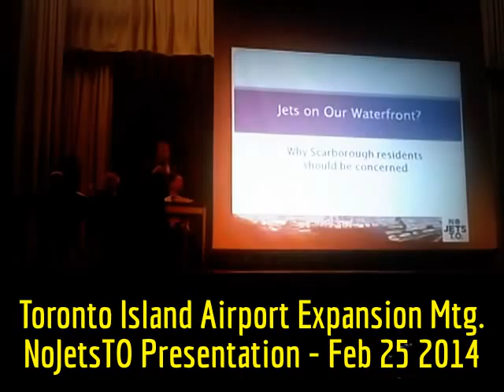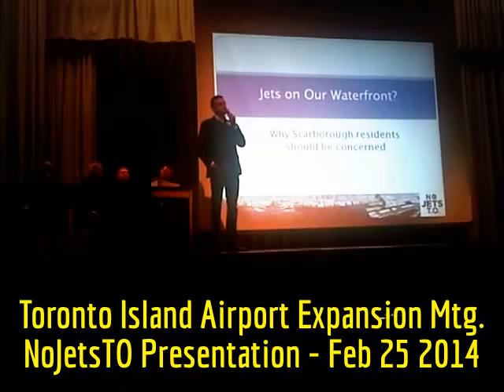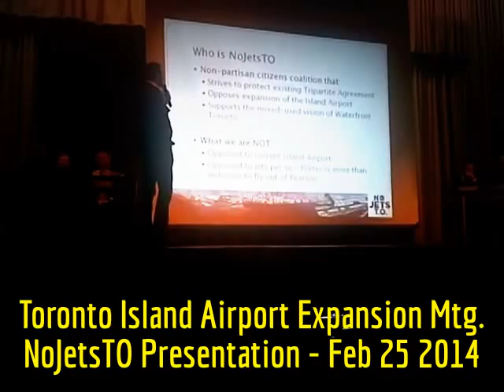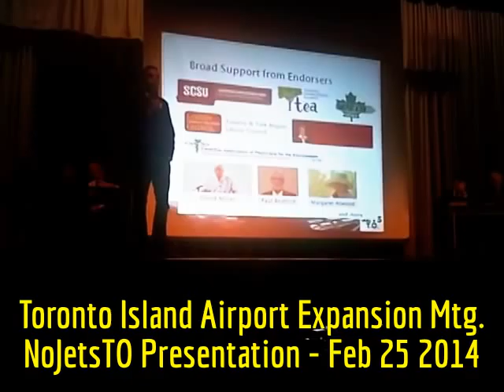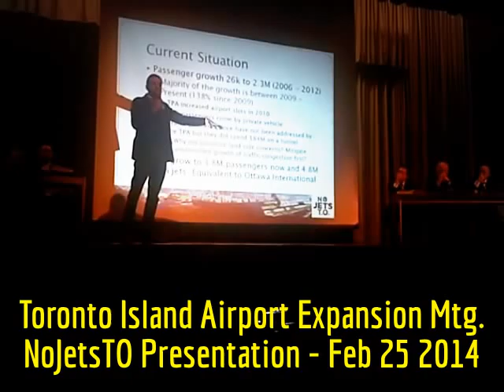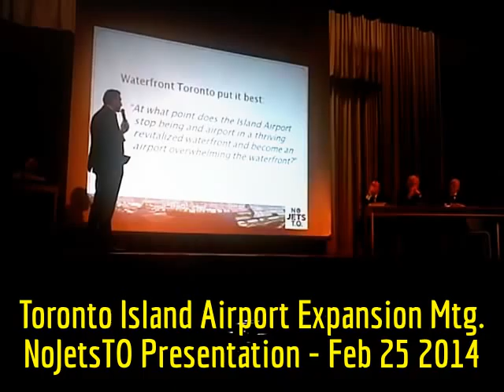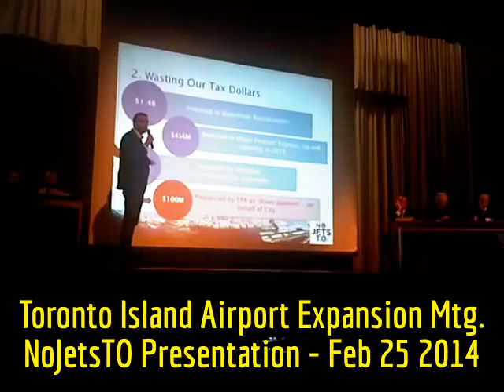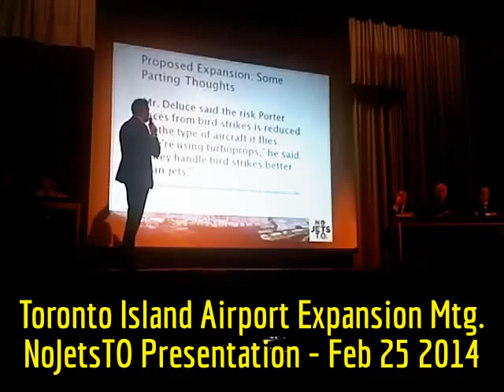HiMY SYeD - NoJetsTO Presentation, BBTCA Island Airport Expansion Meeting, Tuesday February 25 2014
HiMY SYeD - Anshul Kapoor, NoJetsTO Presentation, BBTCA Island Airport Expansion Meeting, Tuesday February 25 2014